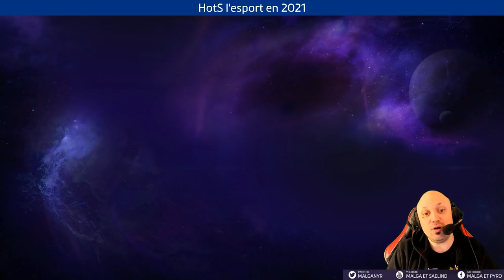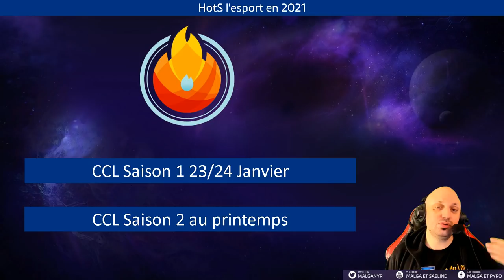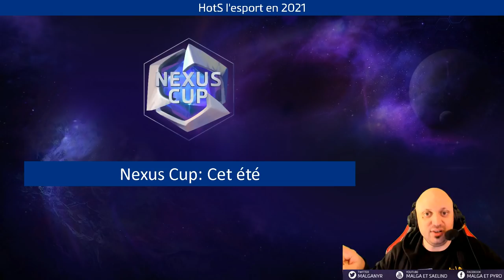Grosses Annonces ! l'Esport d'HotS en 2021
Vidéo d'annonce sur les différents évènements qui arrivent en 2021